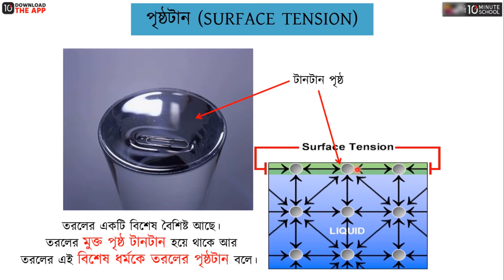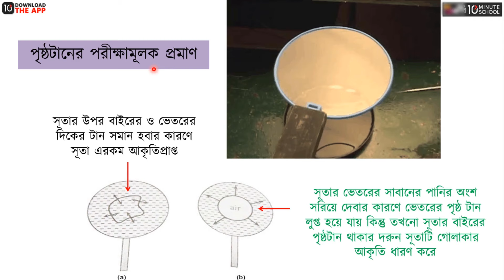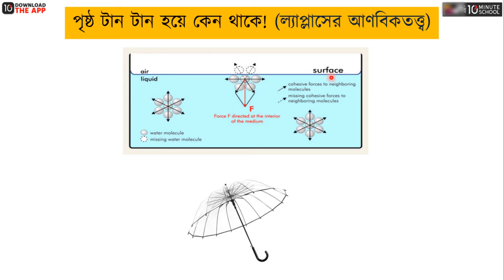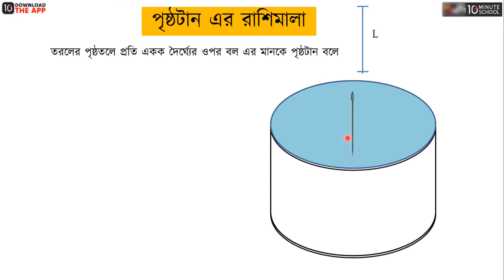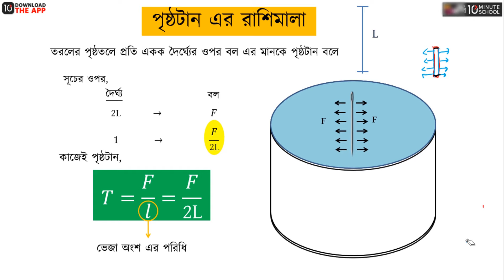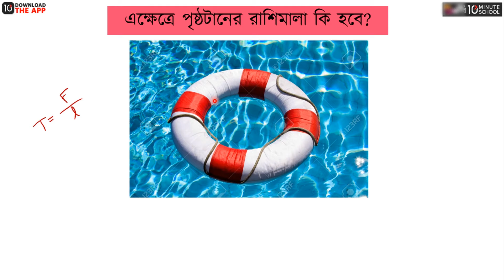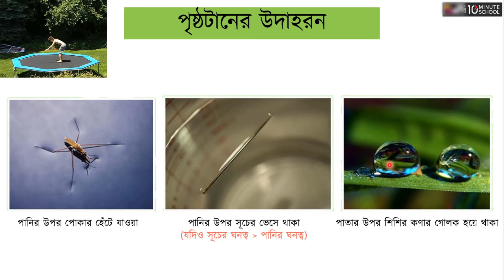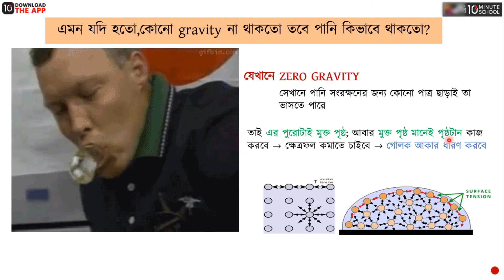অধ্যায় ৭ - পদার্থের গাঠনিক ধর্ম: পৃষ্ঠটান (Surface Tension) [HSC]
পৃষ্ঠটান কী | তরলের পৃষ্ঠটান | তরলের পৃষ্ঠটান কী | পৃষ্ঠটান কাকে বলে | Surface Tension | Surface Tension of Water | Surface Tension Formula Class 12 | Surface Tension in Bangla

BUET

00:00 পৃষ্ঠটানের ধারণা
01:17 পৃষ্ঠটানের পরীক্ষামূলক প্রমাণ
04:13 ল্যাপ্লাসের আণবিকতত্ব
11:10 পৃষ্ঠটানের রাশিমালা
18:14 পৃষ্ঠটানের মান
19:48 পৃষ্ঠটানের রাশিমালা কেমন হবে?
22:10 পৃষ্ঠটানের উদাহরণ
24:33 সমস্যা সমাধান